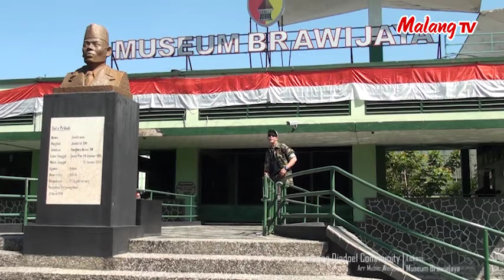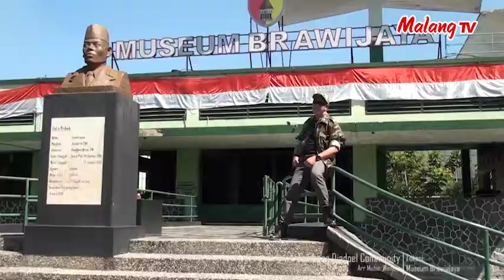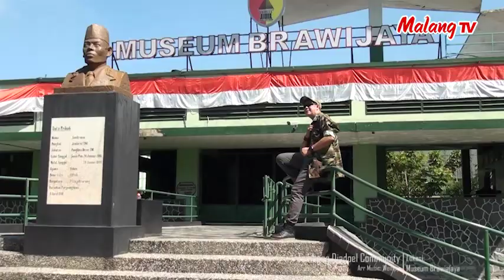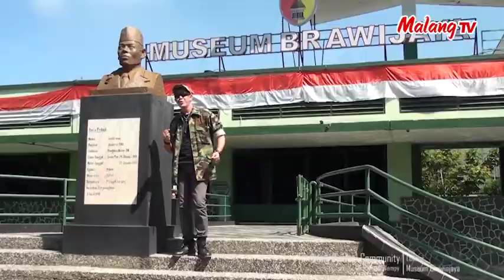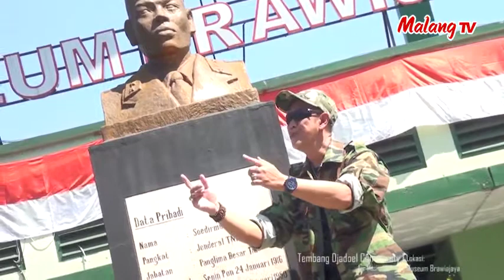[ BINTANG MALANG RAYA ] Rangkaian Melati - Cholled Arba (COVER)